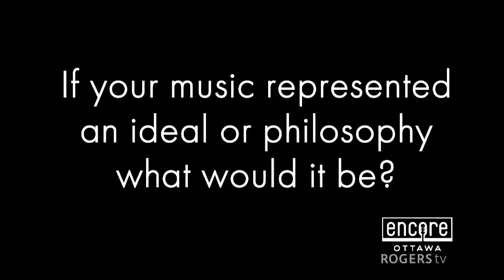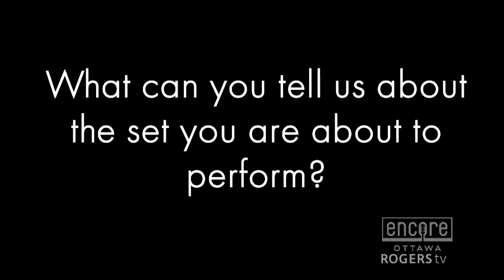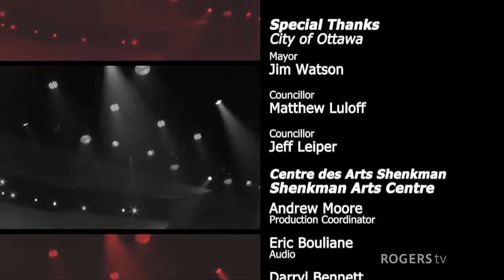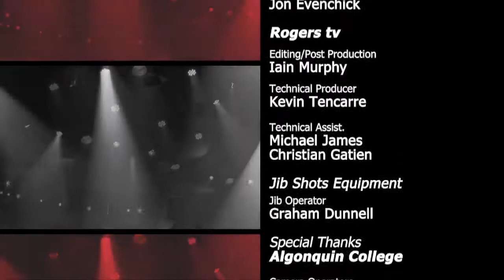Encore Ottawa - Jessy Lindsay Performance | Rogers tv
Jessy Lindsay

Artists
Jessy Lindsay
Chantalyne Beausoleil
Robbie Vigneault
Noah Rivard
Matieu Corrigan
Declan Kinghorn

Singer/songwriter Jessy Lindsay explores an indie-pop style intertwined with jazz sonorities to create liberating music. Using catchy melodies coupled with honest lyrics, the young musician shares her truth. She discovered her passion for music during her youth after playing her grandparent’s upright piano. Today, the artist is reenforcing her reflections on the challenges of being a young woman to nourish the creation of her first EP.

Song Titles
J’explose devant toi
Elle
Pouvoirs de sorcier
Si je pouvais
Through It All
Dans ma tête

Filmed at the Shenkman Arts Centre and Meridian Theatre @ Centrepointe, Encore Ottawa set the stage for local bands to record a live set with professional crew support and hyper-safe working conditions with respect to COVID-19. Each artist is a recipient of the Ottawa Music Development Fund selected by a jury of music industry professionals.